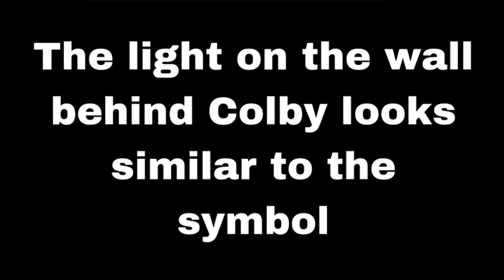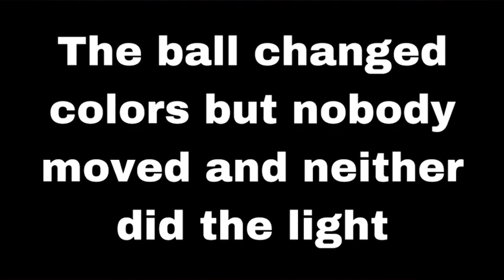So basically Sam and Colby missed this in there last video, OMG